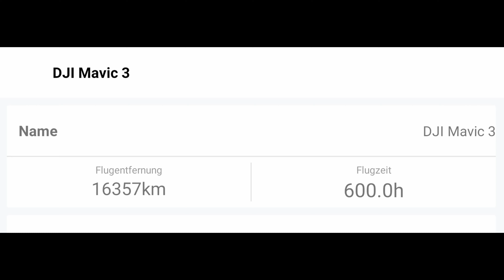Dji Mavic 3 after 600 flight hours and 16357km